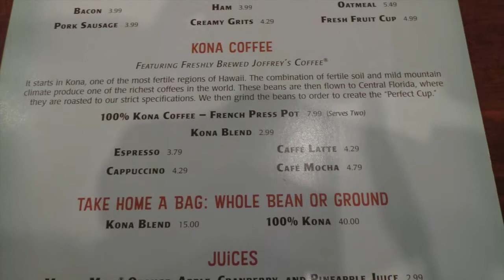Kona Cafe at Disney's Polynesian Resort Review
Welcome to the second episode of The Kingdom Reviewed! Today I will talk to you about the wonderful Kona Cafe located in the Polynesian Resort at Walt Disney World.